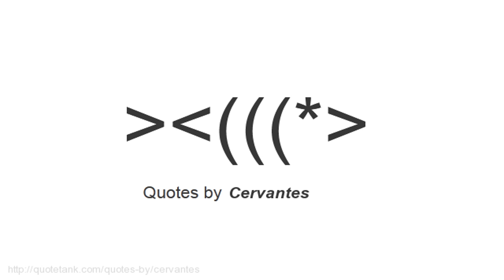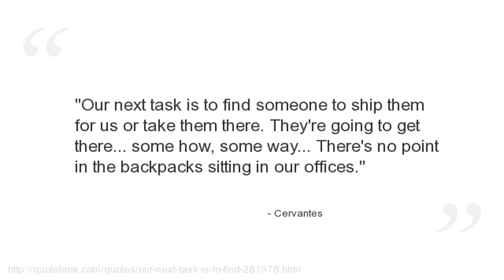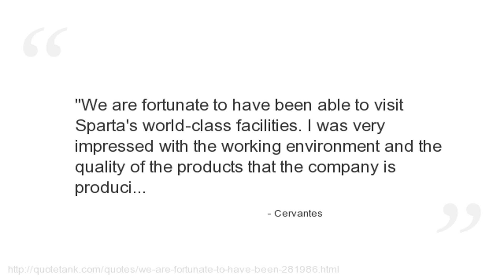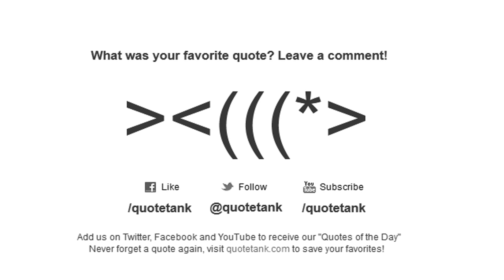Cervantes Quotes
Who is Cervantes?
A Spanish novelist, poet, and playwright.